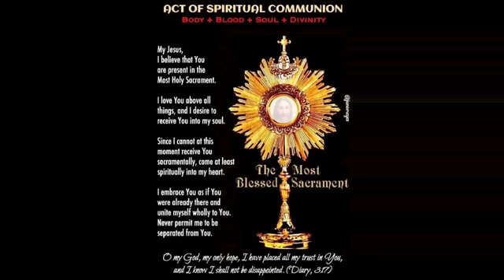Most Holy Trinity 2021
St Cecilia Church
180 Mechanic Street, Leominster mA 01453